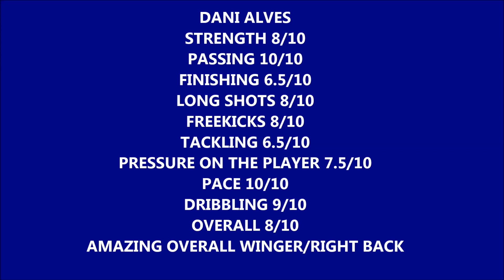Fifa 14 Toty Dani Alves 91 Review & In Game Stats Ultimate Team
BBM PIN 2aa0debe